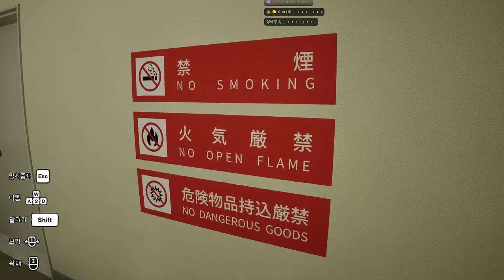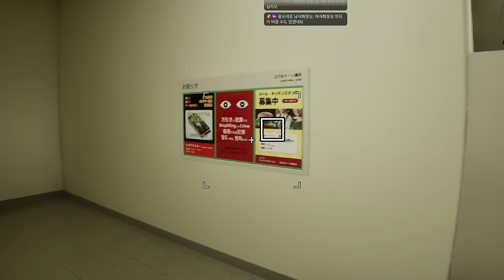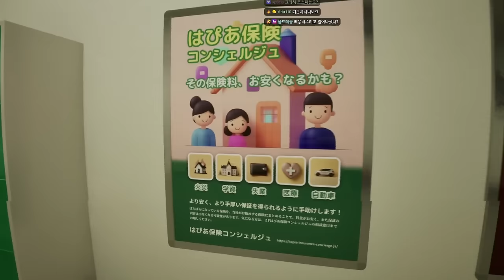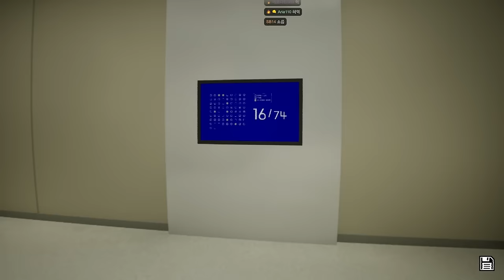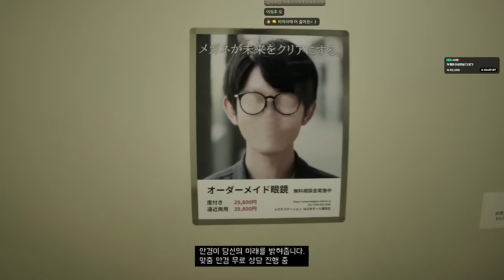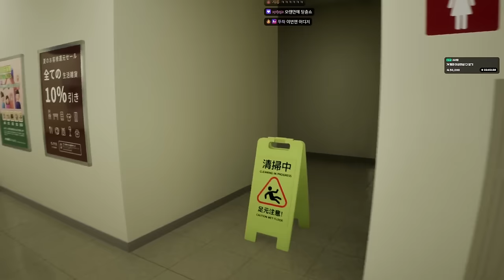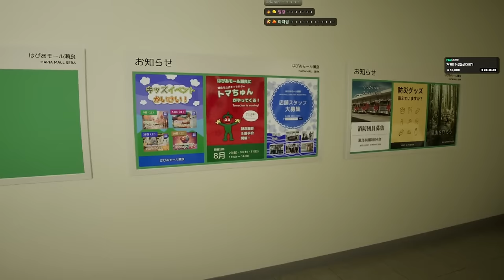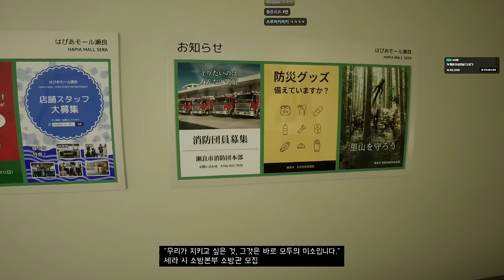이상한 토마토 대가리와 8번 출구 찾기(?)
가격: 4500원